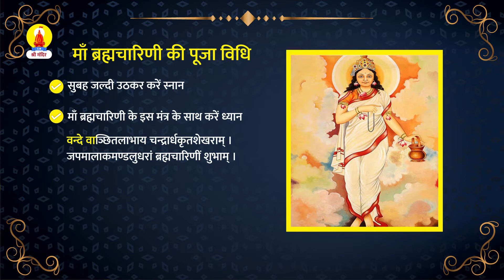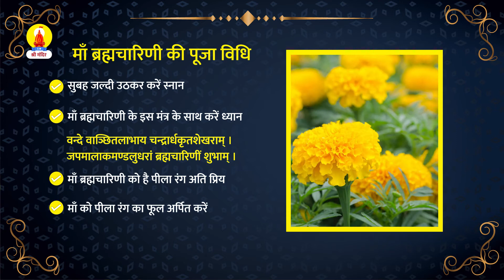माँ ब्रह्मचारिणी की पूजा विधि | SriMandir App | Phone Me Mata ka Mandir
नवरात्रि के दूसरे दिन द्वितीया तिथि को माँ ब्रह्मचारिणी की पूजा की जाती है। इस दिन सूर्योदय से पहले उठकर स्नानादि करने के बाद जहाँ पर घट स्थापना या देवी के स्वरुप की स्थापना की है, वहां पर गंगाजल से जमीन को पवित्र करके माँ के सामने बैठ जाएं और माँ का ध्यान करते हुए माँ ब्रह्मचारिणी के इस मंत्र का जाप करें।

वन्दे वाञ्छितलाभाय चन्द्रार्धकृतशेखराम् ।
जपमालाकमण्डलुधरां ब्रह्मचारिणीं शुभाम् ।

अब माँ के सामने धूप-दीप जलाएँ। माँ ब्रह्मचारिणी को पीला रंग अति प्रिय है। इसलिए नवरात्र‍ि के दूसरे दिन पीले रंग के कपड़े पहनने चाहिए और माँ के सामने पीले रंग का फूल लेकर ध्यान करें। अब माँ ब्रह्मचारिणी को मिश्री का भोग लगाएं और श्री मंदिर पर माँ की आरती सुनते हुए माँ ब्रह्मचारिणी की आरती उतारें।

तो मित्रों ये थी माँ ब्रह्मचारिणी की पूजाविधि के बारे में जानकारी। इस दिन शाम को माँ ब्रह्मचारिणी की कथा पढ़ें और माँ का स्तोत्र पाठ करें।

ये है माँ ब्रह्मचारिणी का स्तोत्र पाठ।

तपश्चारिणी त्वं हि तापत्रयनिवारिणी ।
ब्रह्मरूपधरां ब्रह्मचारिणीं प्रणमाम्यहम् ॥

नवचक्रभेदिनी त्वं हि नव ऐश्वर्यप्रदायिनी ।
धनदां सुखदां ब्रह्मचारिणीं प्रणमाम्यहम् ॥

शङ्करप्रिया त्वं हि भुक्ति-मुक्तिदायिनी ।
शान्तिदां मानदां ब्रह्मचारिणीं प्रणमाम्यहम् ।

माँ ब्रह्मचारिणी के इस स्तोत्र का पाठ करने से माँ अपने भक्तों को बुरी शक्तियों से बचाती है।

श्री मंदिर पर देखना ना भूलें माँ ब्रह्मचारिणी की कथा।